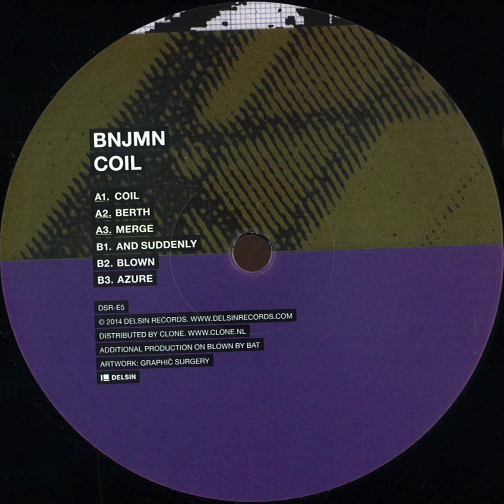BNJMN - Merge - Delsin Records (dsr-e5)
Taken from the EP "Coil" on Delsin Records (dsr-e5) | Out 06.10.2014

After making waves with early and idiosyncratic EPs on labels like Rush Hour and Astro:Dynamics, singular UK talent BNJMN now steps up to make his debut on Delsin with six tracks of experimental and inventive noise and techno.

'Coil' opens his account with screechy, unnerving synths squeals, imposing and throbbing pads and super deep kick drums that come at you from miles below. It's a hugely textured and spine tingling affair before the ambiance of 'Berth' comes rippled with glassy and alien little melodies. 'Merge' has turbo charged drums hiding beneath more unsettled synth based noise that sound sernee at the same time as being paranoid.

On the flip, 'And Suddenly' makes your hairs stand on end with is gothic celestial glow and slithering synth patterns, 'Blown' is a damaged and degraded bit of icy, thumping and reverb heavy techno and ‘Azure’ ends on a brain soothing, chilled out ambient high. These are the sort of truly unique and magically textured tracks you would expect from a producer like BNJMN, and mark a fine debut on Delsin.